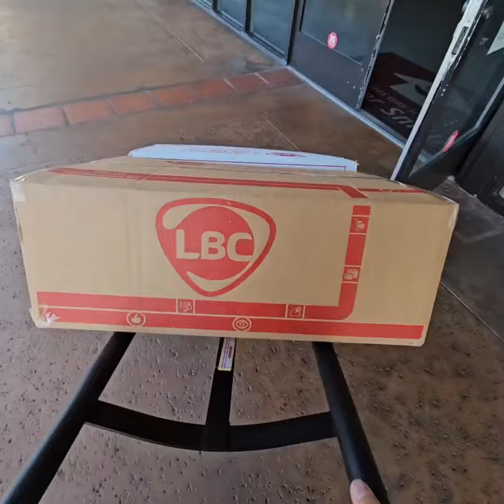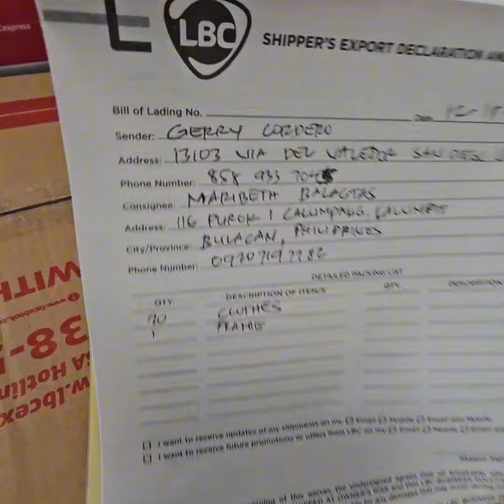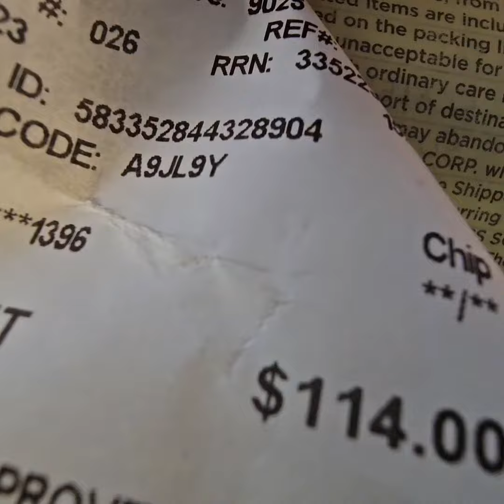Isang Pamilya nanaman ang napasaya natin BBBox na regalo natin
Masaya nanaman ang pasko ng isang pamilya na binigyan natin ng kaunting ayuda